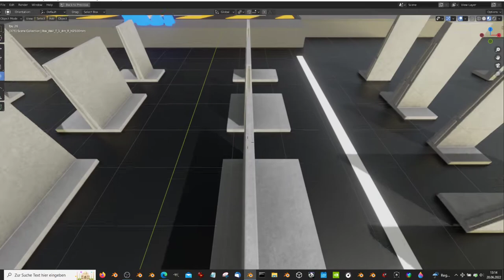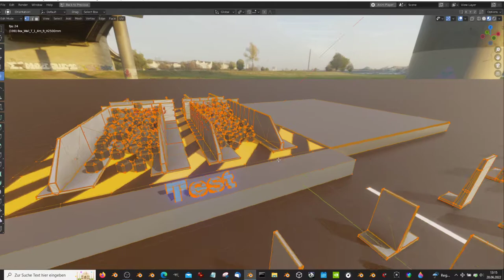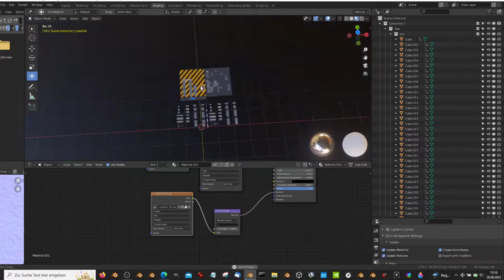Concrete Storage Box Wall Components (Blender-2.93)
Here is a low-poly construction kit for making concrete storage-boxes to store bulk materials or other resources.

Parts for 2m:

- Box_Wall_L_1m_L1_H2000mm
Polygons = 732
- Box_Wall_L_1m_R1_H2000mm
Polygons = 732
- Box_Wall_L_2m_L1_H2000mm
Polygons = 732
- Box_Wall_L_2m_L2_H2000mm
Polygons = 768
- Box_Wall_L_2m_R1_H2000mm
Polygons = 732
- Box_Wall_L_2m_R2_H2000mm
Polygons = 768
- Box_Wall_L_4m_L1_H2000mm
Polygons = 776
- Box_Wall_L_4m_R1_H2000mm
Polygons = 776
- Box_Wall_T_1_1m_L_H2000mm
Polygons = 612
- Box_Wall_T_1_1m_R_H2000mm
Polygons = 612
- Box_Wall_T_1_2m_L_H2000mm
Polygons = 620
- Box_Wall_T_1_2m_R_H2000mm
Polygons = 620
- Box_Wall_T_1_4m_A_L_H2000mm
Polygons = 622
- Box_Wall_T_1_4m_A_R_H2000mm
Polygons = 622
- Box_Wall_T_1_4m_L_H2000mm
Polygons = 612
- Box_Wall_T_1_4m_R_H2000mm
Polygons = 612
- Box_Wall_T_2_1m_H2000mm
Polygons = 1464
- Box_Wall_T_2_2m_1_H2000mm
Polygons = 1536
- Box_Wall_T_2_2m_2_H2000mm
Polygons = 1464
- Box_Wall_T_2_4m_H2000mm
Polygons = 1552

Last update:
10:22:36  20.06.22